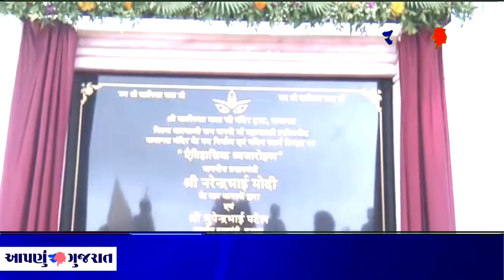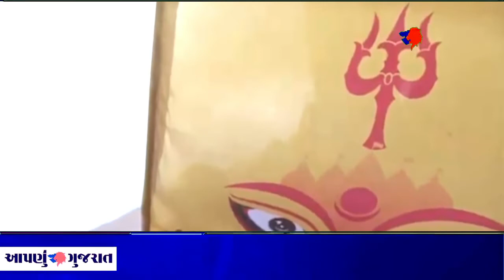Pm Modi inaugurates redeveloped Kalika Mata Temple at Pavagadh Hill | Aapnu Gujarat News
PM inaugurates redeveloped Kalika Mata Temple at Pavagadh Hill